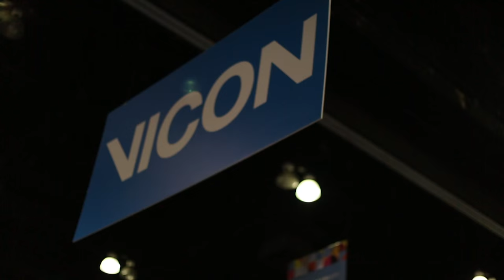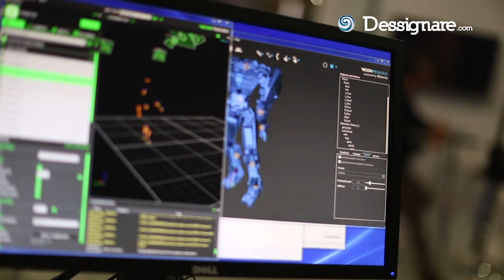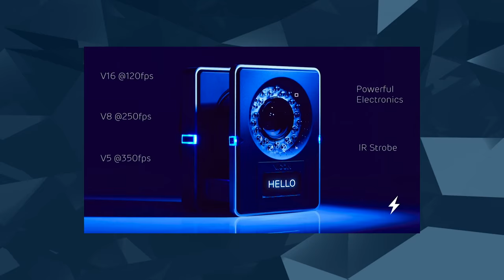VICON | Motion Capture Vantage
VICON Vantage en SIGGRAPH 2015 - Transformando la forma de pensar sobre el Motion Capture.
Después de un gran esfuerzo en desarrollo de tecnología, VICON presenta la nueva cámara inteligente de motion capture - Vicon Vantage.

Gracias a 30 años de experiencia en la industria, la nueva línea de cámaras Vantage de VICON ofrecerá por primera ocasión el acceso a motion capture a un público más amplio y no técnico. Desde la parte frontal; gracias a la pantalla OLED, la retroalimentación inteligente y la gestión del sistema (con la nueva app desde un iPad), Vantage transformará la forma de pensar sobre el motion capture. Conoce todos los detalles de esta tecnología de la voz de Carlos Vilchis

Vicon Vantage is the world's only intelligent Motion Capture System for entertainment, engineering and life science. 3 camera resolutions -16MP, 8MP & 5MP.